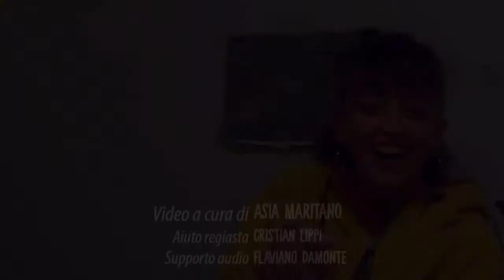Le Vie di Grock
Realizzato per il Bando 2020 Mind Club
in collaborazione con:
I Danzanti del Tempo Spassoso
Puerto
Villa Grock
Apolide